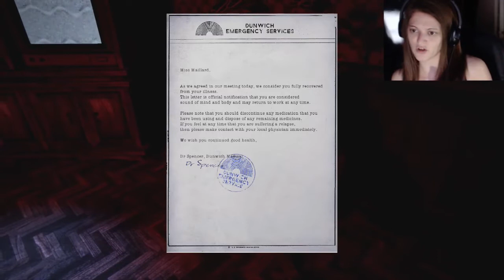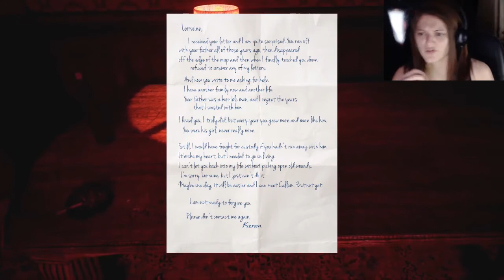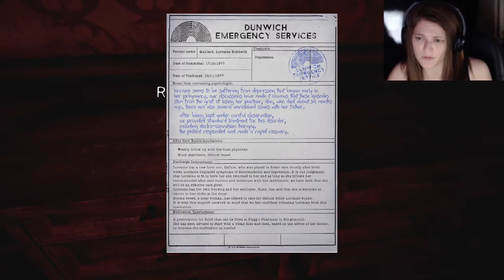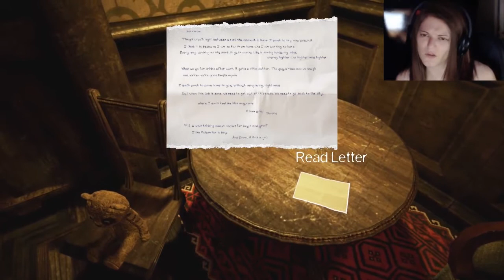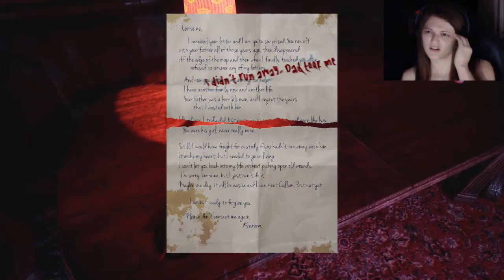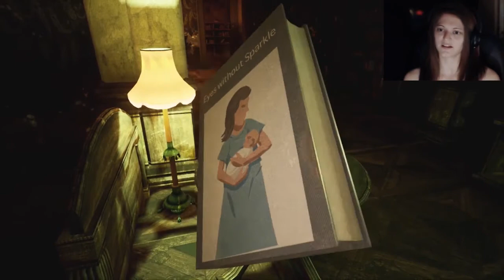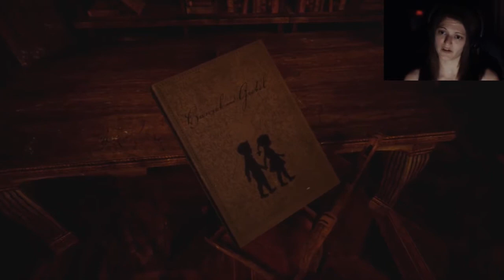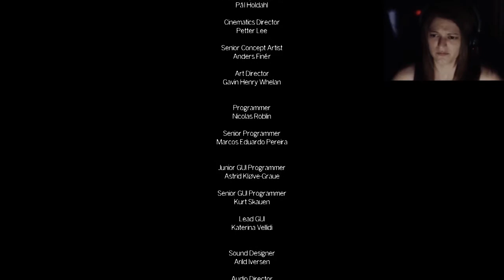THE PARK W/HOLSTER! PART 4 - ENDING!